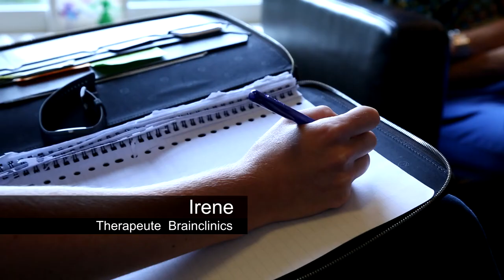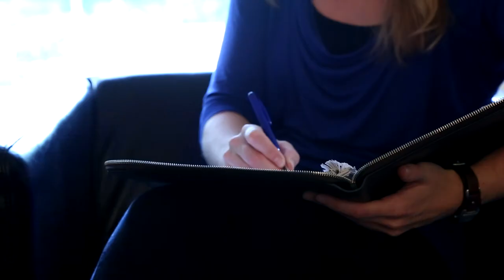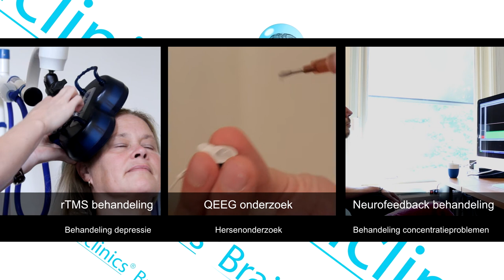Brainclinics Neurofeedback bij ADHD en slaapproblemen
Deze video geeft een overzicht van de neurofeedback behandelingen bij Brainclinics zoals toegepast bij de behandeling van ADHD / ADD en slaapproblemen. Ook komen de uitgebreide intake procedures aan bod zoals het QEEG en actigrafie (slaaponderzoek).